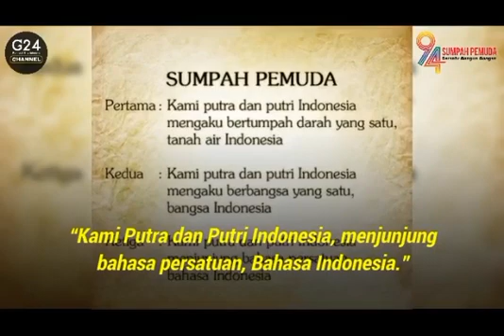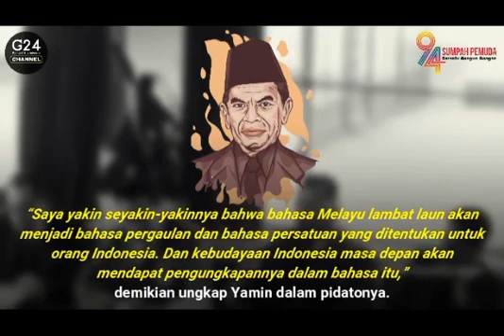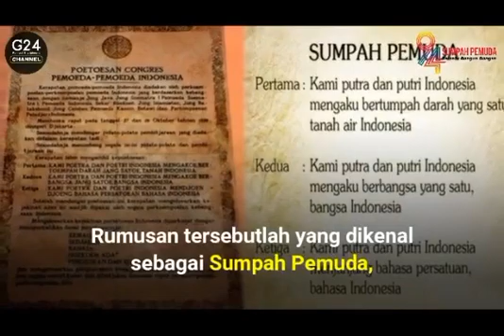Mohammad Yamin Sosok Pemersatu Bangsa Lewat Bahasa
Yuk lebih mengenal sosok Mohammad Yamin, sosok pemersatu bangsa melalui bahasa. Simak videonya sampai habis ya.